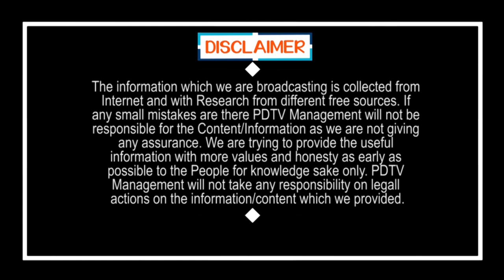YS Jagan Schemes | 30 సంవత్సరాల్లో ఇలాంటి పరిపాలన చూడలేదు...